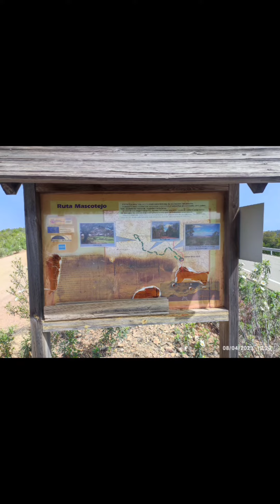Finca kosso Route Teaser, May 2023.